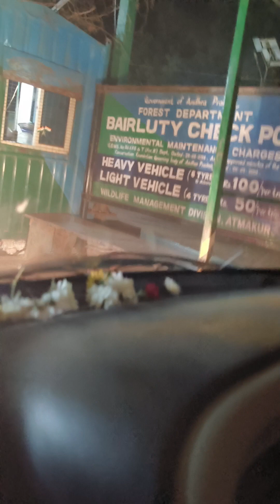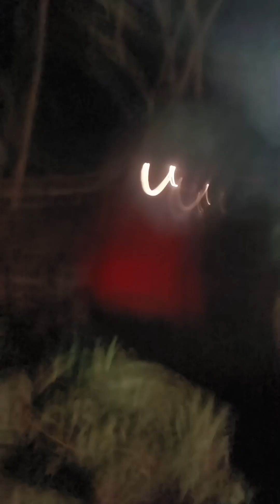Srisailam athmakuru ghat (forest road) night journey